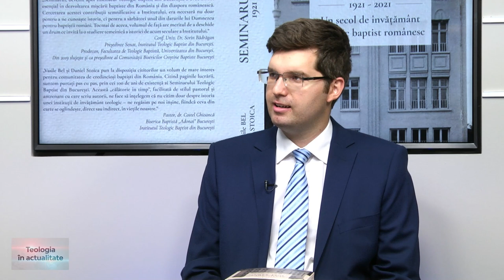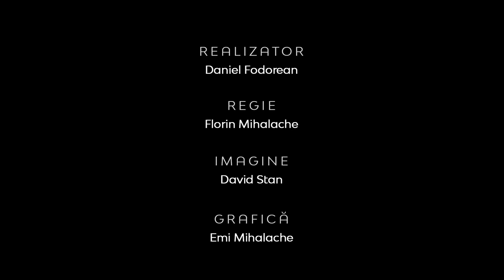Teologia în Actualitate | Educația Teologică și Sacrificiul | pastorii Bel Vasile și Daniel Stoica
Teologia în Actualitate | Educația Teologică și Sacrificiul | pastorii Bel Vasile și Daniel Stoica, autorii cărții "Seminarul Baptist 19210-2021"

CIF: 33686860